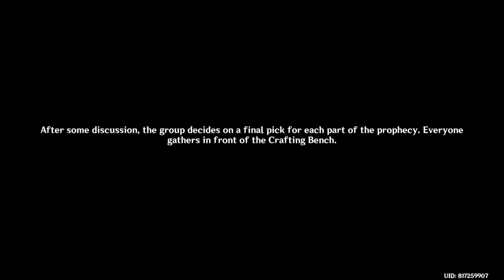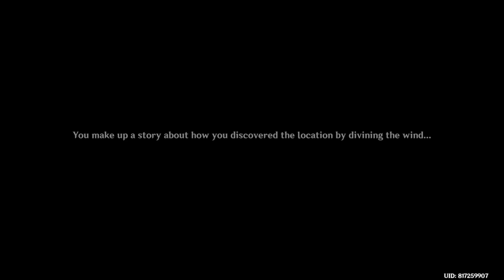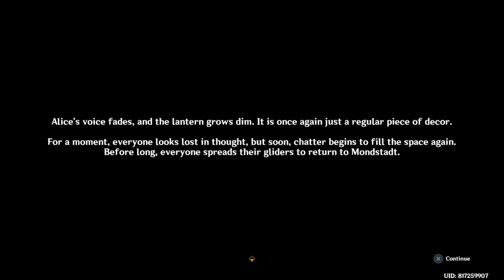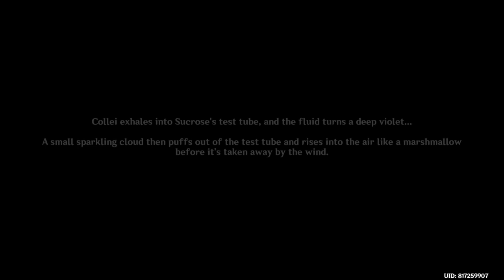Event Quest 3.5 | Windblume: Part III - Joy Above the Clouds